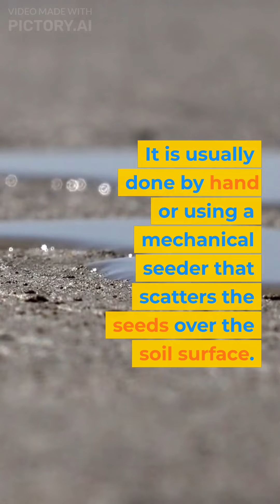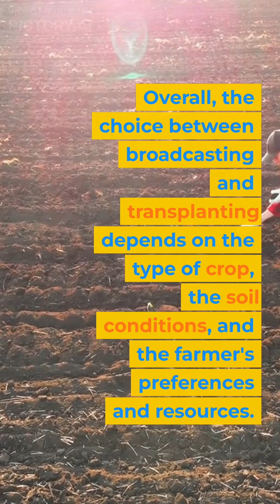What are broadcasting and transplanting?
In agriculture, broadcasting and transplanting are two common methods used for sowing seeds and planting crops. Broadcasting involves scattering seeds over a large area, while transplanting involves planting seedlings that have been started elsewhere.

Broadcasting is often used for crops like grains and grasses that can be easily spread over a wide area. It can be done by hand, using a machine like a seed drill or broadcast seeder, or by aerial application. While broadcasting can be a quick and efficient way to sow seeds, it can also lead to uneven distribution and competition between plants.

Transplanting, on the other hand, involves starting seedlings in a separate location, such as a greenhouse or nursery, and then moving them to the field when they are large enough to survive on their own. This method is commonly used for crops like vegetables and flowers that require more space and attention. Transplanting allows for precise spacing between plants and can result in higher yields and more uniform crops.

In this video from the University of Wyoming Extension, you can learn more about broadcasting and transplanting, including their advantages and disadvantages, and which crops are best suited for each method. The video also includes demonstrations of how to broadcast and transplant seeds, as well as tips for successful crop establishment.